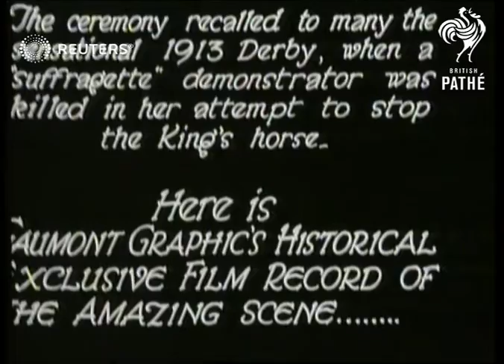POLITICS: Statue unveiled to suffragette leader Emmeline Pankhurst (1930)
Unveiling ceremony of statue to Emmeline Pankhurts, carried out by Stanley Baldwin (Prime Minister). Also?

Full Description:

SLATE INFORMATION: The Victory of Woman!

ENGLAND: London: Westminster: Houses of Parliament:
Crowds watching as canopy removed from statue of Emmeline Pankhurst (Suffragette leader). Female graduates laying large wreaths at base of memorial.

SLATE INFORMATION: The ceremony recalled to many the sensational 1913 Derby when a 'suffragette' demonstrator was killed in her attempt to stop the King's horse

ENGLAND: Surrey: Epsom:
Emily Davies (Suffragette martyr) throwing herself on racetrack in 1913.
Background: Unveiling ceremony of statue to Emmeline Pankhurts, carried out by Stanley Baldwin (Prime Minister). Also 1913 archive footage of Emily Davies throwing herself in front of the king's horse.